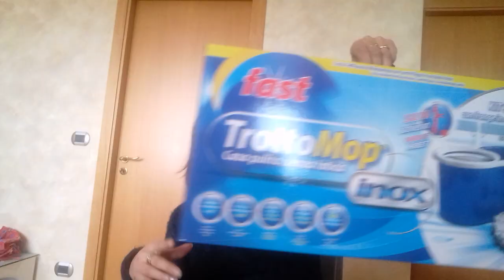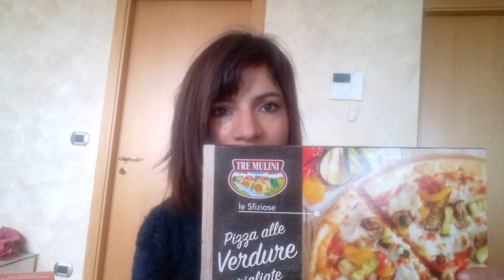PICCOLO SVUOTA LA SPESA EUROSPIN